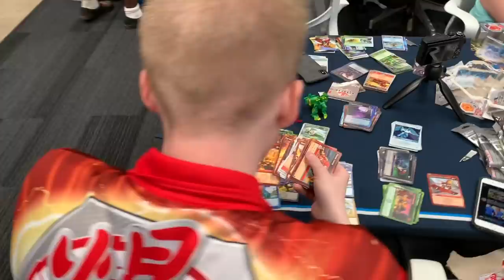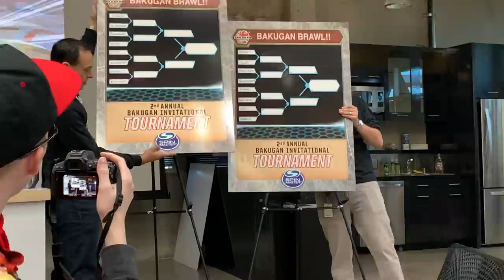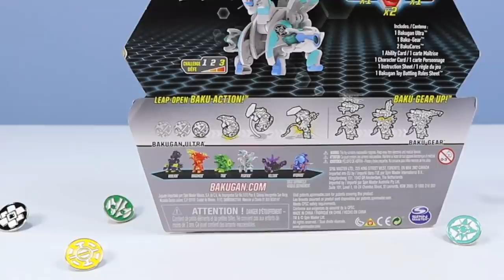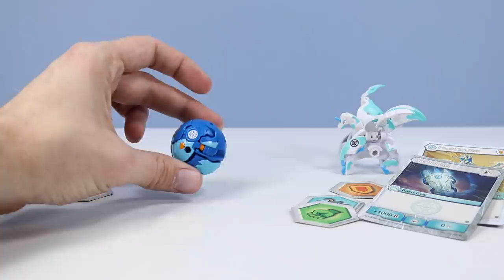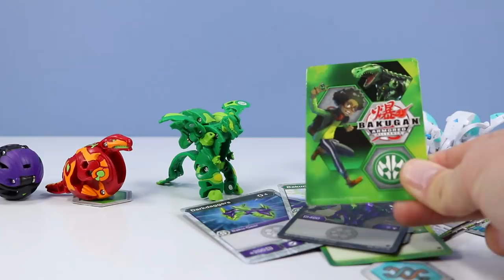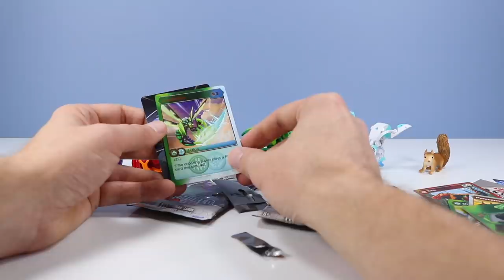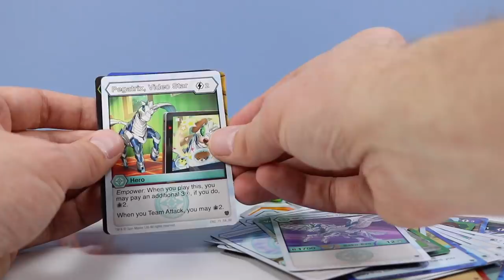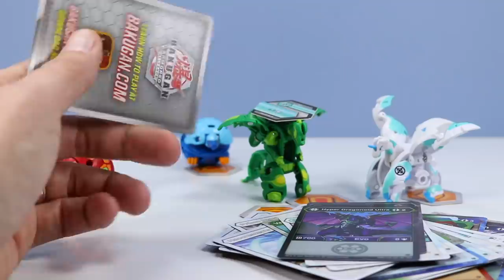Bakugan Armored Alliance Toys Season 2 Sneak Peek at Spin Master LA!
Bakugan Armored Alliance Toys Season 2 Sneak Peek at Spin Masters offices in LA! Thank you Spin Master for the Free Bakugan Event Trip and Free Bakugan Toys!

Squirrel Stampede toy reviews, gets an awesome invite to Spin Master to see the new Season 2 Toys from Bakugan Armored Alliance! Take a tour of what Squirrel Stampede experiences, the Bakugan Brawl tournament, and some new toys for 2020!!!

Bakugan now have Baku-Gear! Pegatrix Ultra toy unboxing with Baku-Gear attachments! Also a Starter Pack with Dragoniod Ultra unboxed!. New Bakugan Armored Alliance card packs opened and shared!

New toys debut January 2020!!!

Music: Rock Teddy, Ballroom Night, Move Like This, Whimsical and Playfull